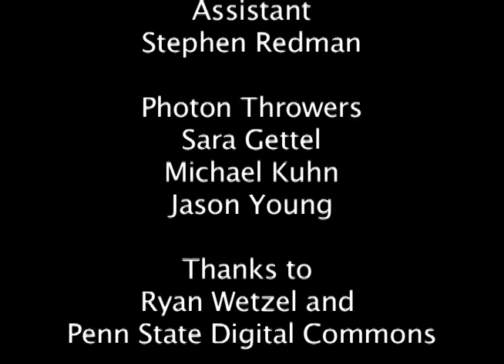Astronomy 001 Video 07 - Spectroscopy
A PSU UP campus video demonstration for Astronomy 001, Section 005, demonstrating the principle of spectroscopy.